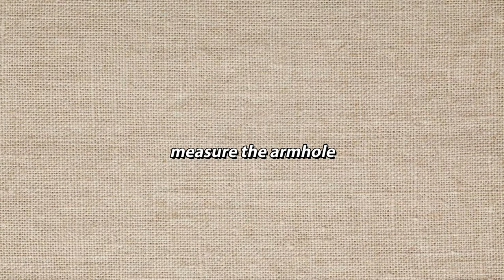🧵 Making Soft Tulle Circle Sleeves of My Client's Wedding Dress × Sleeves Pattern × Sewing Tutorial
timestamps :

0:00 Intro
0:31
1:19
2:25
3:22
4:04
5:06
5:56